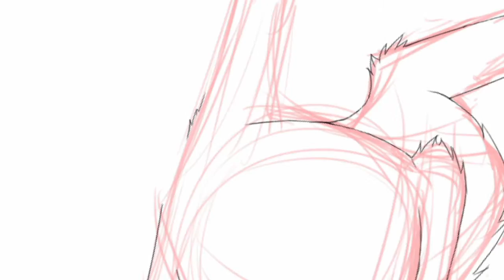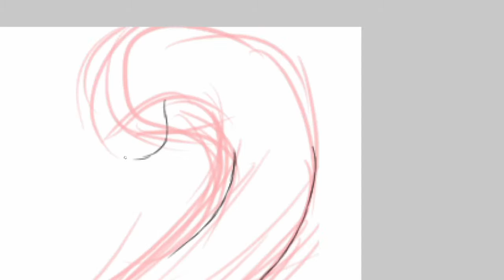WarriorCats ~ Speedpaint [1] | Silberstern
Ein Speedpaint von meinem OC Silberstern. Ich hoffe es gefällt euch ♥
~Lumira
►Programme: CSP, OBS